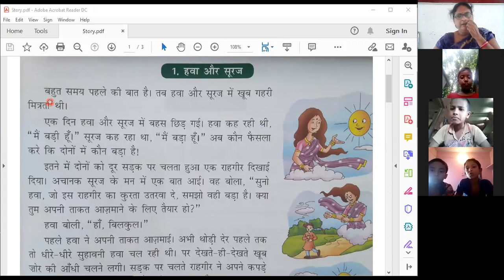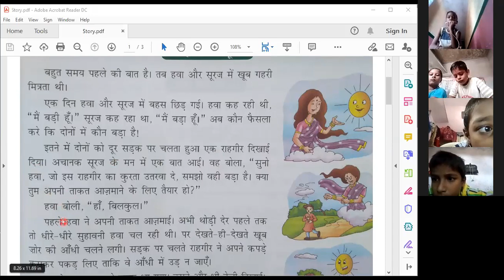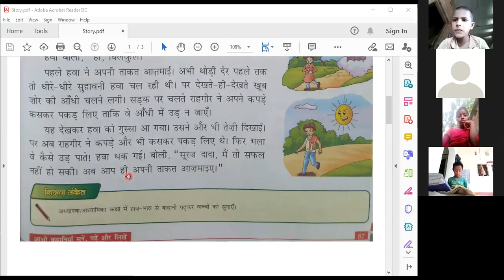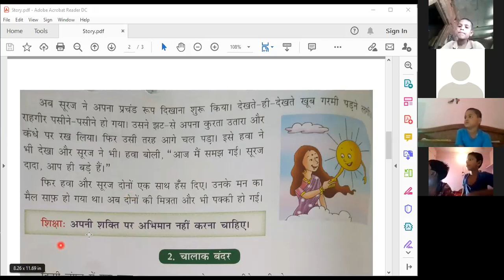1st Hindi (कहानी)